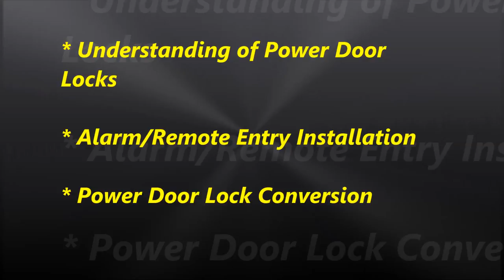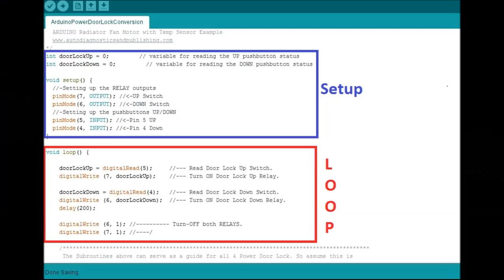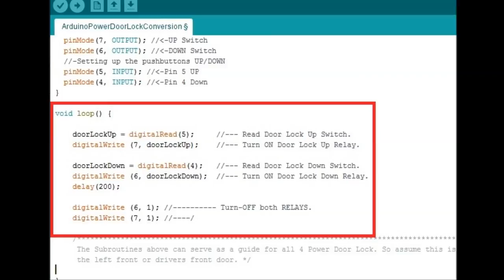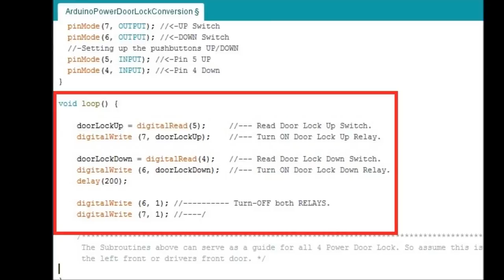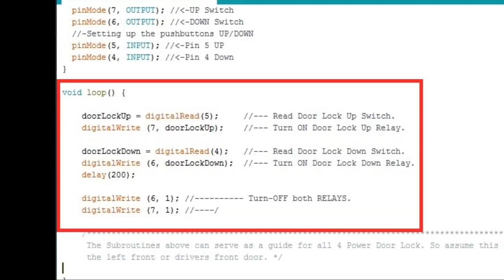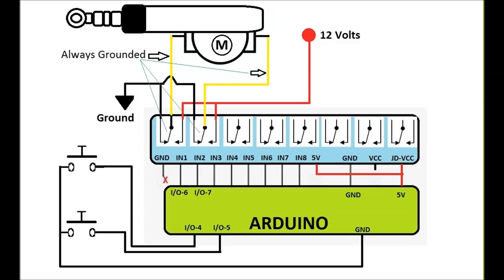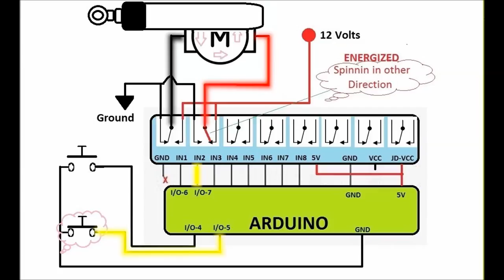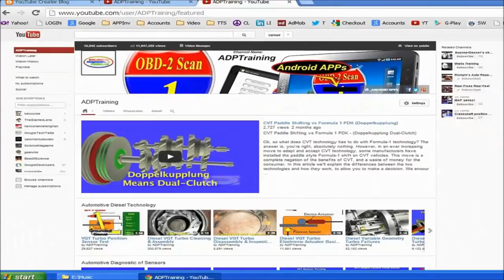Arduino Power Door Lock Controller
Arduino Power Door Lock Controller and conversion intended to show how automotive door locks work. This knowledge is useful from a technical point of view, to do conversions, alarm or remote entry installation, etc.